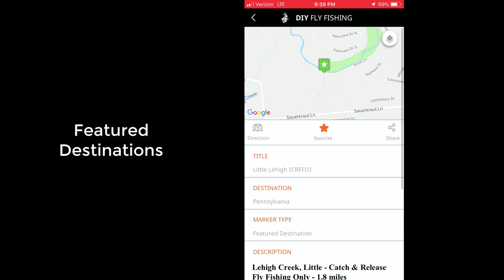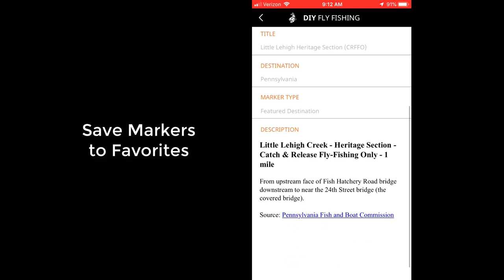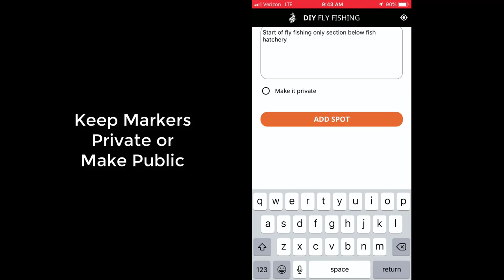DIY Fly Fishing Pro App Demo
DIY Fly Fishing Pro app demo. Available in the App Store and on Google Play.